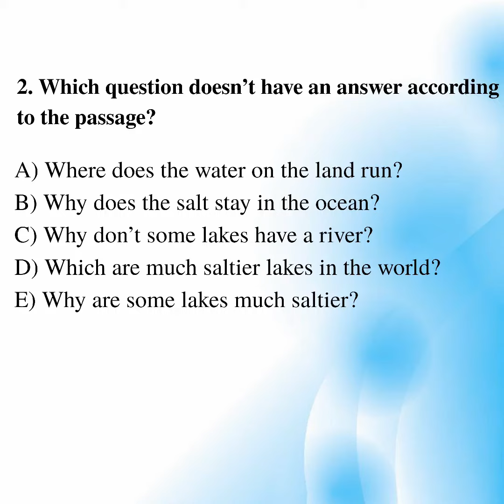Ingilis dili dersleri/Dinleme metni-Listening Ders 23